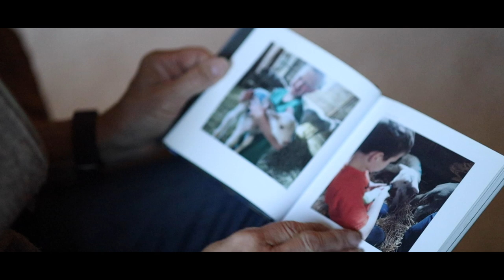Anderson Family, Our Amazing Grasslands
“Since we instituted some conservation practices, over 90% of the formerly bare clay pans areas have something growing on them.  We are trying to improve this place for the next generations."  - Chuck Anderson

In our January video release of 2020, we visit the Anderson Family in Lemmon, South Dakota. The SD Grassland Coalition partnered with the organizations listed below to enhance the Grassland Planner with a release of a short video story each month during 2019 promoting healthy soils, grasslands, and ecosystems. Please enjoy the Our Amazing Grasslands feature story for January 2020 featuring the Anderson Family.

2020 Grassland Stewardship Communications Project Partners: South Dakota State University, Audubon Dakota, Ducks Unlimited, Partners for Fish and Wildlife, SD Game, Fish and Parks, The Nature Conservancy, Pheasants Forever, SD Soil Health Coalition, USDA Natural Resources Conservation Service and SD Grassland Coalition.